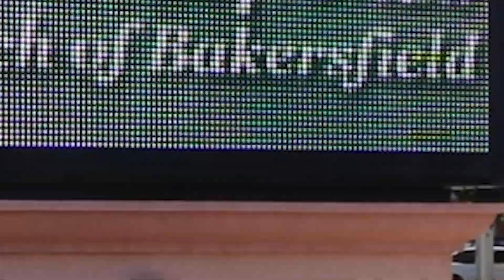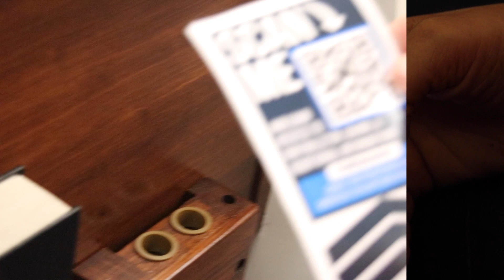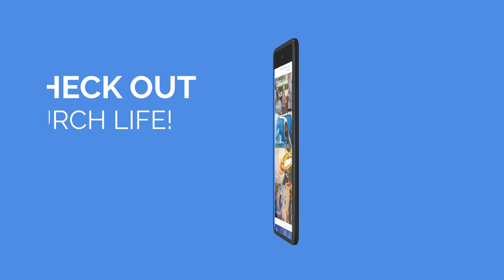This Week in Announcements // March 3, 2024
Hey there First Pres family! If you missed the announcements during church, we've got you covered. FP Office Lady, Claudia fills you in on what you need to know this week.